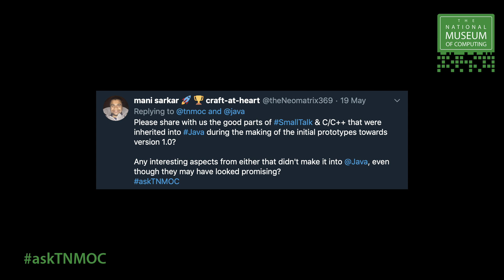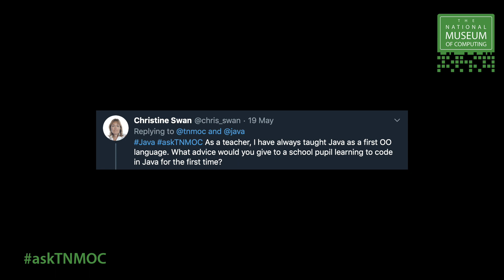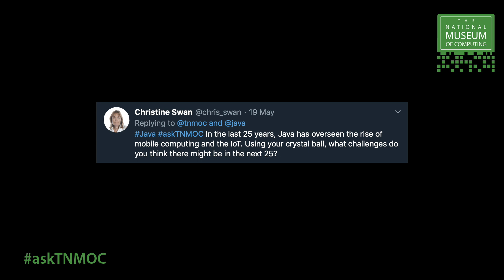James Gosling: idealism, the Internet and Java, Pt 2 | Twitter Q&A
In part two of TNMOC’s Language Makers’ interview with Java’s chief designer, James Gosling takes your questions on Java via Twitter and reveals why his approach to programming Java would drive you nuts.